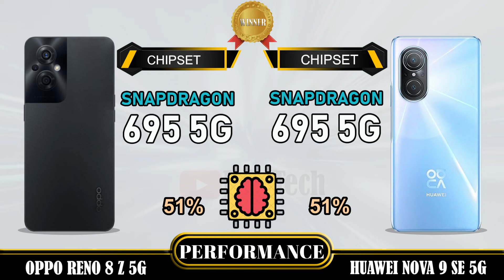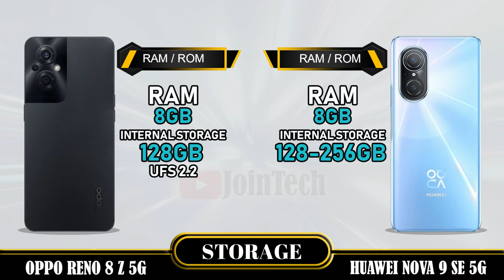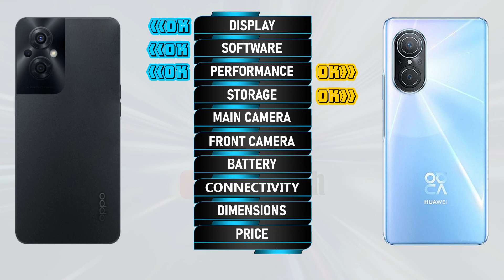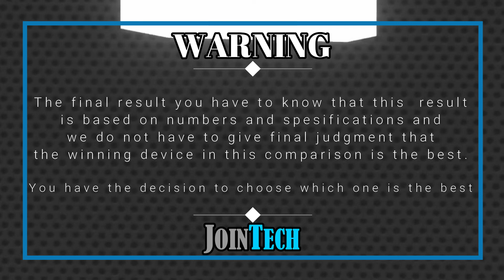OPPO RENO 8 Z 5G VS HUAWEI NOVA 9 SE 5G FULL SPECIFICATIONS COMPARISON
Oppo Reno 8 Z 5G Vs Nova 9 SE 5G  | Comparison | Review | Unboxing | Price | Antutu Score
This is a detail Oppo Reno 8 Z 5G first look as we give a full review with Oppo Reno 8 Z 5G hands on specifications and Oppo Reno 8 Z 5G feature.
You'll see the specs under the cover of the Oppo Reno 8 Z 5G comparison review and Oppo Reno 8 Z 5G unboxing all specs.
Let us hear your Oppo Reno 8 Z 5G first impressions and the different Oppo Reno 8 Z 5G tests you carry out in the comments below. when JoinTech compare it with the Nova 9 SE 5G.
1. Credit: If i have been used in this video some Google Data( Images, Music, Clip Art and Short Videos etc.) are  just used for illustrative purposes only and nothing.
2. We can not guarantee that the information on this videos is 100% correct. Please help correct and provide positive feedback.
🔔 Turn on the bell for new upload notification 🔔
Please To:
► Video Content :
00:00 Intro
00:21 Best Display?
01:20 Best Software?
01:35 Best Performance?
02:03 Best Storage?
02:19 Best Main Camera?
02:48 Best Front Camera?
03:13 Best Battery?
03:34 Best Connectivity?
04:14 Best Dimensions?
04:43 Best Price?
04:52 Best Result?
05:06 Outro

Oppo Reno 8 Z 5G  vs Nova 9 SE 5G  full specifications
Nova 9 SE 5G  vs Oppo Reno 8 Z 5G full specifications
Oppo Reno 8 Z 5G vs Nova 9 SE 5G  comparison
Nova 9 SE 5G  vs Oppo Reno 8 Z 5G comparison
Oppo Reno 8 Z 5G vs Nova 9 SE 5G
Nova 9 SE 5G  Vs Oppo Reno 8 Z 5G
Nova 9 SE 5G  series, Nova 9 SE 5G  display, Nova 9 SE 5G  dxomark, Nova 9 SE 5G  Antutu Score, Nova 9 SE 5G  Pubg test, Nova 9 SE 5G  MLBB test, Nova 9 SE 5G  Genshin impact, Nova 9 SE 5G  Free Fire, Nova 9 SE 5G  COD, Nova 9 SE 5G  Display, Nova 9 SE 5G  Performance,Nova 9 SE 5G  Storage, Nova 9 SE 5G  Main Camera, Nova 9 SE 5G  Front Camera, Nova 9 SE 5G  Selfie Camera, Nova 9 SE 5G  Connectivity, Nova 9 SE 5G  Dimensions, Nova 9 SE 5G  Price, Nova 9 SE 5G  Specifications, Nova 9 SE 5G  Compare, Nova 9 SE 5G  Australia, Nova 9 SE 5G  Sweden, Nova 9 SE 5G  Greenland, Nova 9 SE 5G  Denmark, Nova 9 SE 5G  Switzerland, Nova 9 SE 5G  Mongolia, Nova 9 SE 5G  Chinese, Nova 9 SE 5G  Design, Nova 9 SE 5G  Russia, Nova 9 SE 5G  GSMArena, Nova 9 SE 5G  Canada, Nova 9 SE 5G  US, Nova 9 SE 5G  Yuga Tech, Nova 9 SE 5G  Mexico, Nova 9 SE 5G  Iceland, Nova 9 SE 5G  Norway, Nova 9 SE 5G  Finland, Nova 9 SE 5G  UK, Nova 9 SE 5G  Germany, Nova 9 SE 5G  France, Nova 9 SE 5G  Poland, Nova 9 SE 5G  Ukraine, Nova 9 SE 5G  Romania, Nova 9 SE 5G  Italy, Nova 9 SE 5G  Tech Spurt, Nova 9 SE 5G  Austria, Nova 9 SE 5G  Greece, Nova 9 SE 5G  Portugal, Nova 9 SE 5G  Spain, Nova 9 SE 5G  Georgia, Nova 9 SE 5G  Ireland, Nova 9 SE 5G  Techno Ruhez, Nova 9 SE 5G  Trakin Tech, Nova 9 SE 5G  Tim Schofield